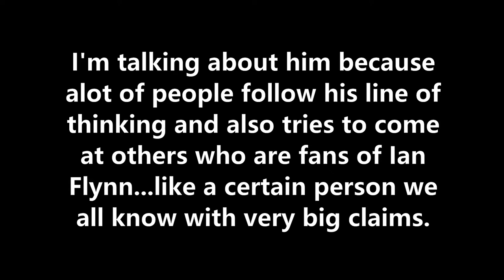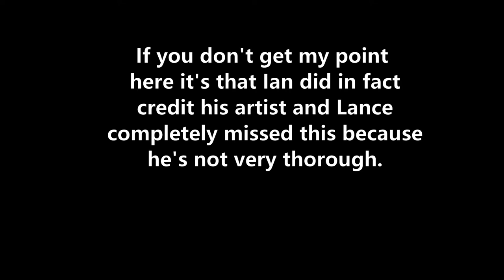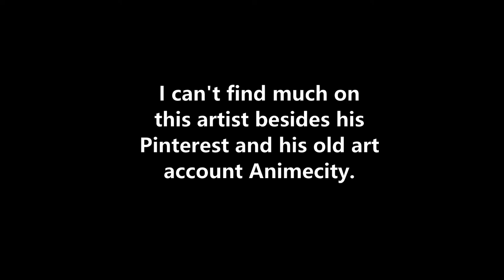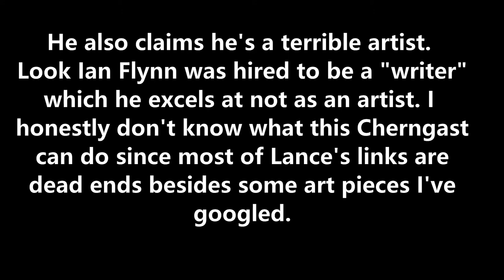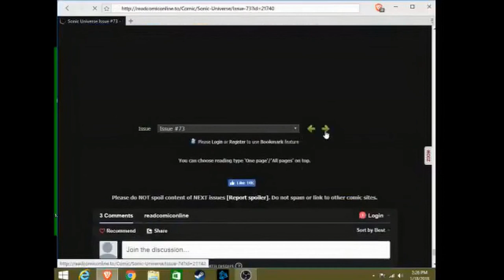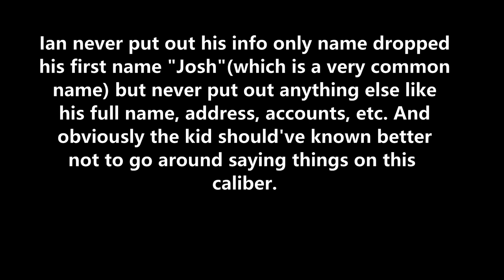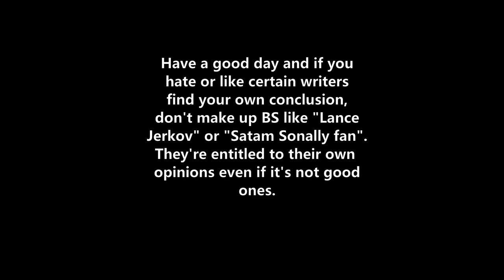Lance Jerkov's Outdated Claims About Ian Flynn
I know I've been shit talking a few people in the last couple of videos but hopefully I can go back to what I passionately like doing the most.